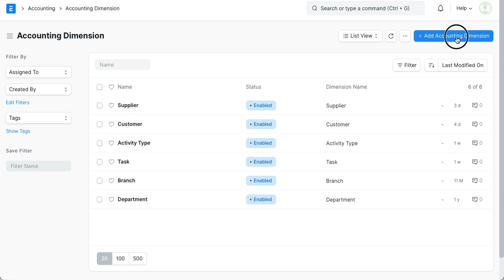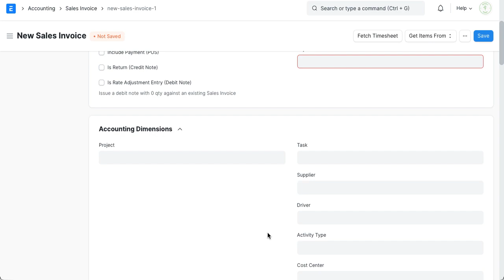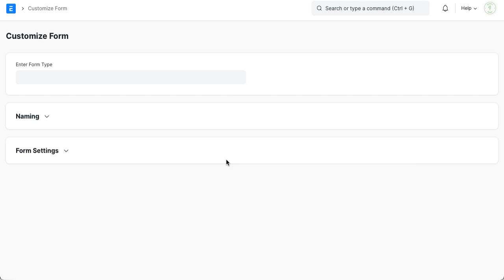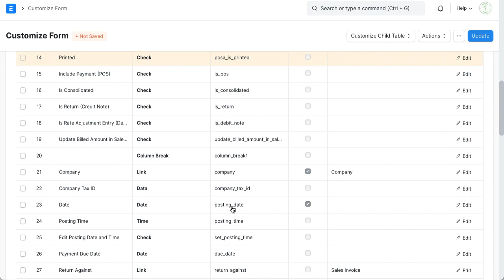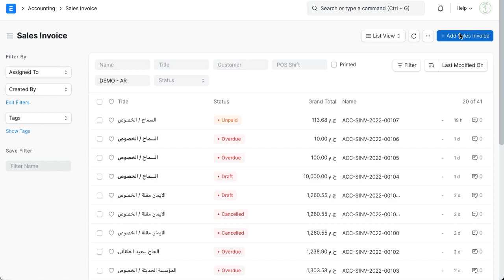ERPNEXT...اضافة السائق الي فاتورة المبيعات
تحدث المخازن مباشرة من فاتورة المبيعات واضافة السائق الي الفاتورة